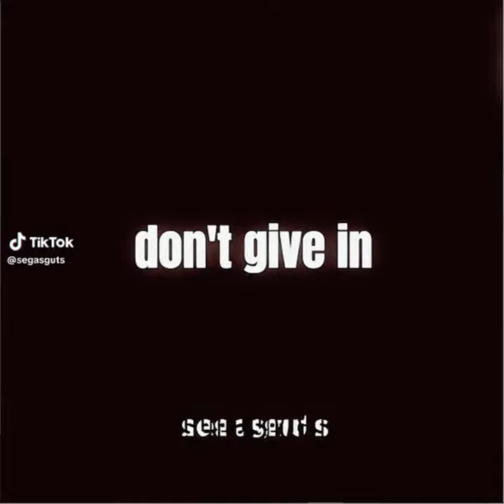Sonic Tiktok Compilations [18]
it got short bc my phone is lagging so bad, and Im still alive.